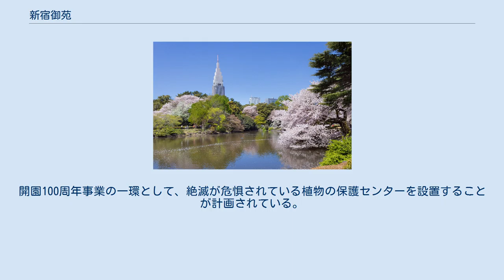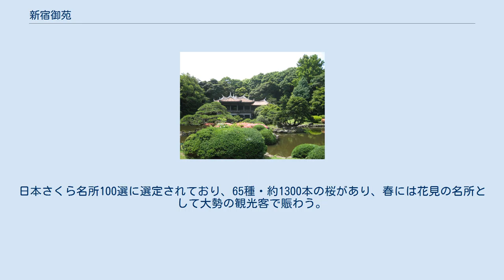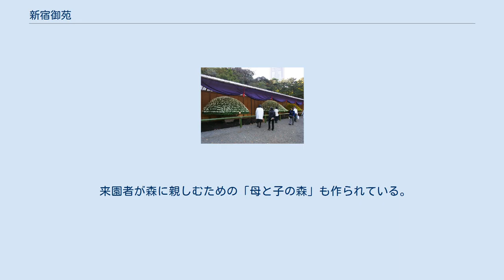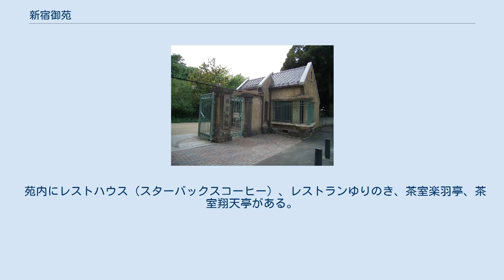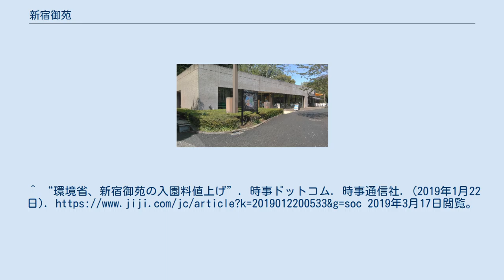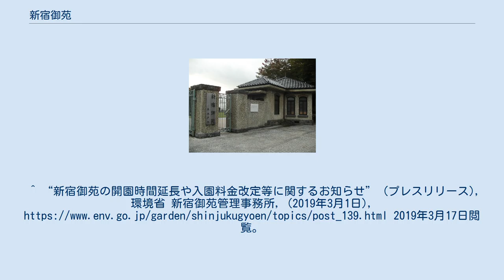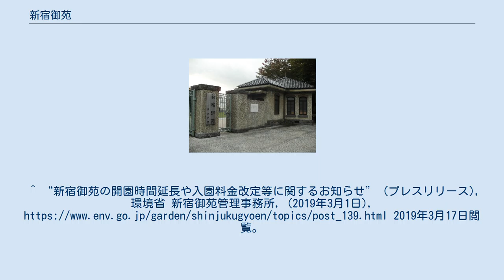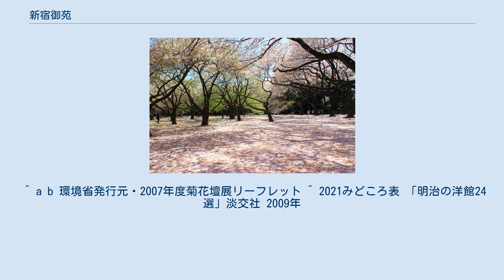新宿御苑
新宿御苑（しんじゅくぎょえん）は、東京都新宿区と渋谷区に跨がる環境省所管の庭園である。
 もともとは江戸時代に信濃高遠藩内藤家の下屋敷のあった敷地である。
 1879年（明治12年）に新宿植物御苑が開設され、宮内省（現在の宮内庁）の管理するところとなったが、第二次世界大戦後は一般に公開され、現在は環境省管轄の国民公園として親しまれている。
2006年（平成18年）に、「新宿御苑」の名を冠してから100周年を迎えた。
開園100周年事業の一環として、絶滅が危惧されている植物の保護センターを設置することが計画されている。
 例年4月には内閣総理大臣主催の「桜を見る会」、11月上旬には環境大臣主催の「菊を観る会」が開催される。
大正天皇と昭和天皇の大喪の礼が執り行われた場所でもある。
 隣接する東京都立新宿高等学校の敷地は、1921年（大正10年）にこの新宿御苑の土地の一部が東京府へ下賜されたものである。
 御苑内は約58ヘクタールのスペースに「日本庭園」、「イギリス風景式庭園」、「フランス式整形庭園」を組み合わせており、樹木の数は1万本を超える。
日本さくら名所100選に選定されており、65種・約1300本の桜があり、春には花見の名所として大勢の観光客で賑わう。
ソメイヨシノが見ごろを迎える3月下旬から4月上旬にかけても多くの来園者を迎えるが、一般財団法人国民公園協会ではイチヨウを御苑の桜の代表品種として位置付けており、イチヨウ等の多品種のヤエザクラが見ごろを迎える4月中旬から下旬を御苑の桜のベストシーズンと位置付けている。
 「玉藻池」を中心とする回遊式日本庭園は、内藤家下屋敷の庭園『玉川園』の遺構であり、安永元年（1772年）に完成した。
 多くの温室植物を集めた大型温室は1958年（昭和33年）に完成し、当時としては東洋一の規模であった。
2007年（平成19年）5月13日に建て替えのため閉館し、2012年（平成24年）11月20日にリニューアルオープンした。
 来園者が森に親しむための「母と子の森」も作られている。
 御苑内の施設は1945年（昭和20年）5月の空襲で大きな被害を受けたが、戦災を逃れた建造物も残る。
 御苑の守衛などが使用していた旧新宿門衛所、旧大木戸門衛所など昭和初期の建造物も見ることができる。
 苑内にレストハウス（スターバックスコーヒー）、レストランゆりのき、茶室楽羽亭、茶室翔天亭がある。
BBCニュース. (2018年10月31日). 2019年3月17日閲覧。
^ “外国人から料金未収、2千万円超 新宿御苑元職員「言葉話せず」”. 一般社団法人共同通信社. 共同通信. (2018年12月7日). 2019年3月17日閲覧。
^ “新宿御苑の一層の魅力向上に向けた取組について” (プレスリリース), 環境省, (2019年1月22日), 2019年3月17日閲覧。
^ “環境省、新宿御苑の入園料値上げ”. 時事ドットコム. 時事通信社. (2019年1月22日). 2019年3月17日閲覧。
^ “環境省、新宿御苑で訪日集客強化 都会のオアシス、今春から夜桜も”. 一般社団法人共同通信社. 共同通信. (2019年2月17日). 2019年3月17日閲覧。
^ “新宿御苑の開園時間延長や入園料金改定等に関するお知らせ” (プレスリリース), 環境省 新宿御苑管理事務所, (2019年3月1日), 2019年3月17...